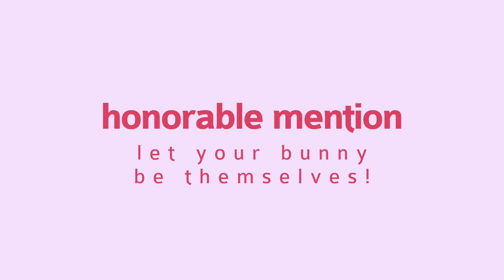10 Ways to Tell Your Bunny You Love Them!